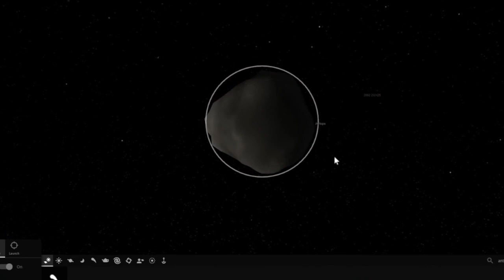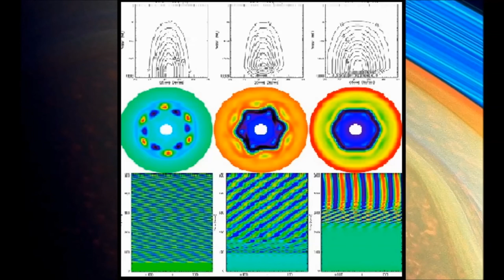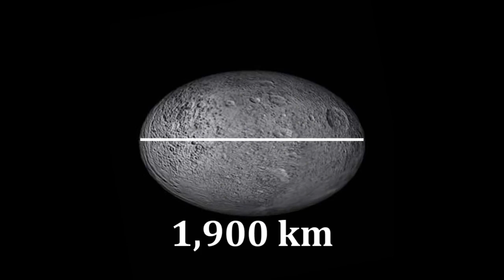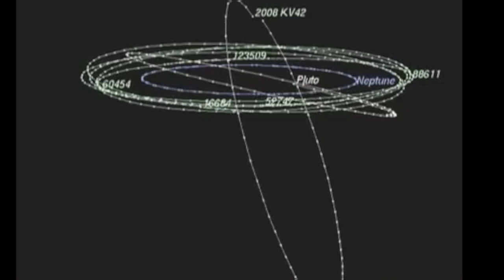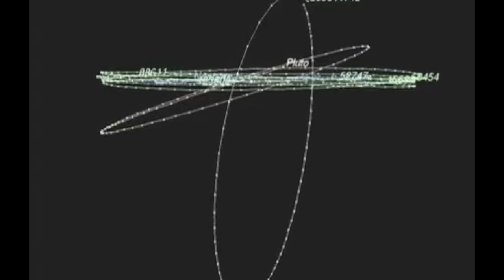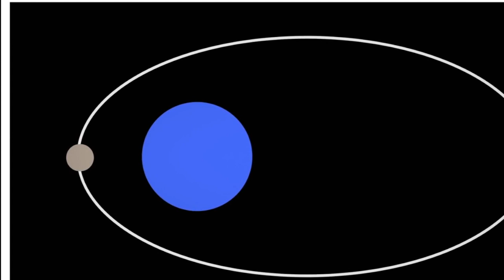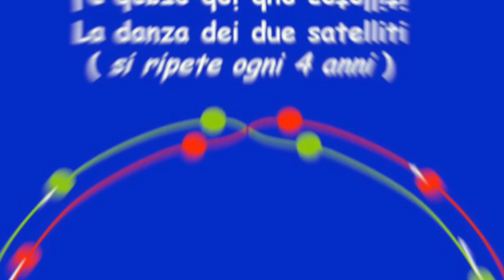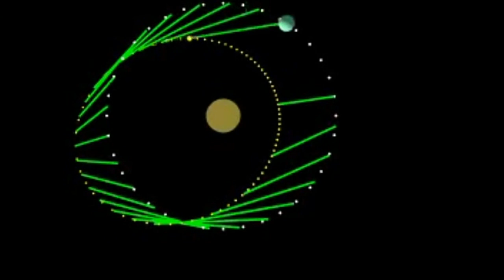10 Misteri Nascosti Nel Nostro Sistema Solare Che Non Conosci